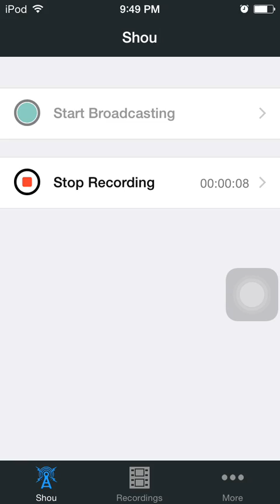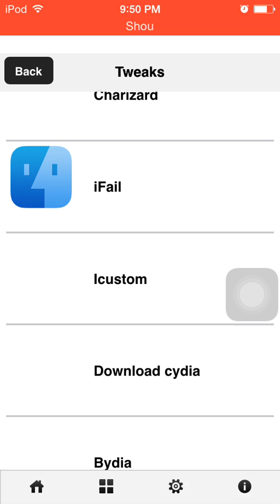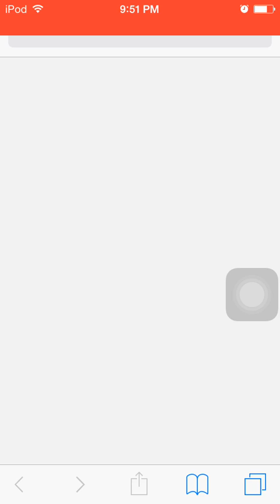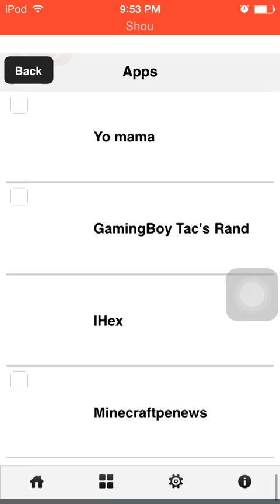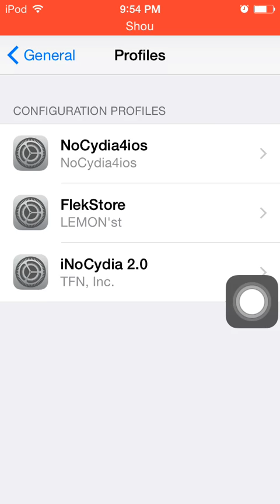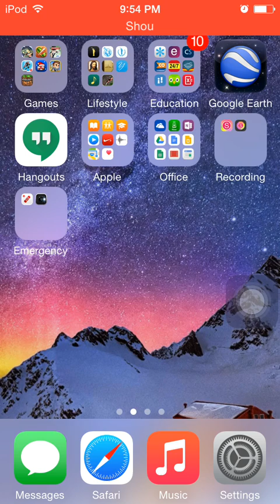(2015) OLD!!! - Review of iNoCydia 2.0 or How to Delete (iOS 8.1.2)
Quick review of iNoCydia, and how to uninstall it if needed.